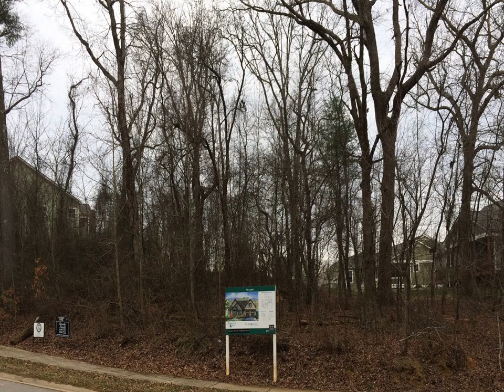Mills River Home - 0 Rockbridge Road Mills River 28759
Opportunity to own in Hollabrook Farm. Wonderful site to build the home of your dreams and enjoy all of the amenities offered in the community.